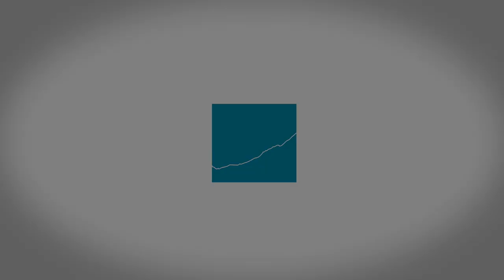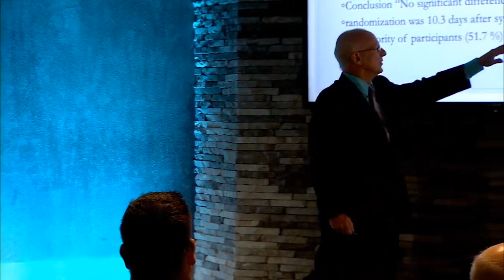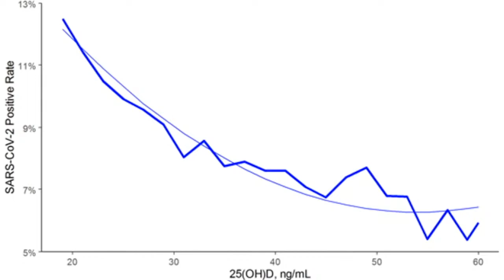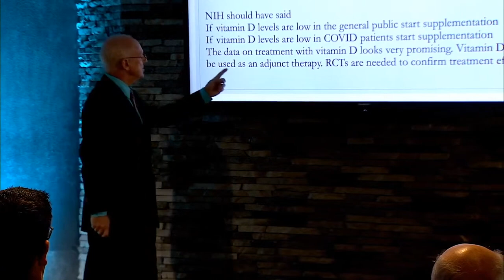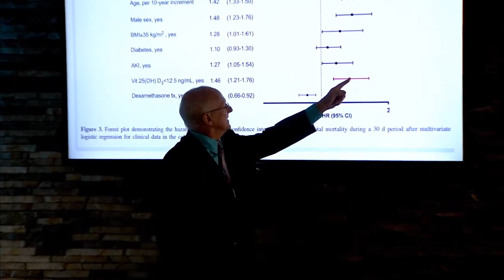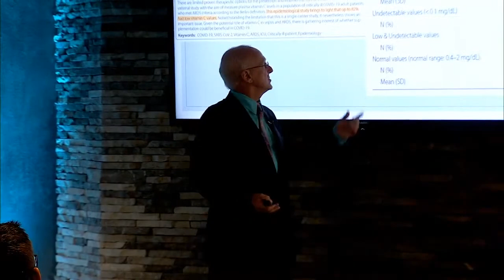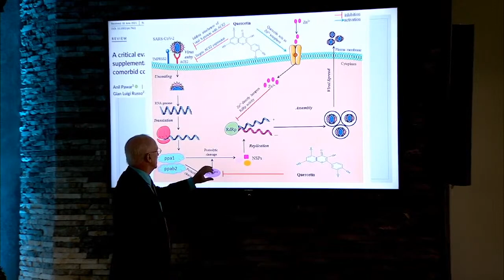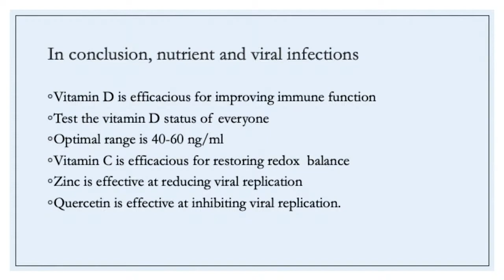The Impact of COVID-19 Restrictions on Health | Testable Faith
Jim Painter earned a BS in nutrition from Southern Illinois University, an MS from Oklahoma State University, and a PhD from the University of Illinois. Jim has been a registered dietitian since 1980 and has served as the director of nutrition research for the California Raisin Marketing Board, and as a nutrition adviser for businesses and organizations including Sun-Maid Growers of California , Paramount Farms Wonderful Pistachios, and the National Dairy Council. He has also served on the American Heart Association’s (AHA) Healthier Diet Business Committee and the AHA Eat Right Task Force. He is currently a member of the American Society for Nutrition and the Academy of Nutrition and Dietetics and is a former member of the Society for Nutrition Education.

He taught nutrition at the University of Illinois during the 1990s and chaired the School of Family and Consumer Sciences at Eastern Illinois University until 2013. He is currently a professor emeritus at Eastern Illinois University and an adjunct professor at the University of Texas.

His current research interests include reducing risk of heart disease through phytonutrient and dietary intervention, controlling weight through mindful eating and stealthy calorie intake restriction, and developing delicious dishes made with whole foods that are low in added sugar and high in nutrients.

Jim has more than 100 peer-reviewed publications and presentations to his credit and has authored the textbooks The Art of Nutritional Cooking and Nutrition You Can Use. His latest book, Let’s Eat Mindfully!, is designed for the lay person to use as a tool to consume less by changing the dining environment.

He and his wife Rosemary spend their time split between South Padre Island, Texas, and Champaign, Illinois, where their two sons, daughters-in-law and grandchildren reside.

Take all 3 courses to earn a Certificate in Mind-Body Nutrition through Commonwealth Educational Seminars.

DR. PAINTER’S BOOK:
Let’s EAT Mindfully